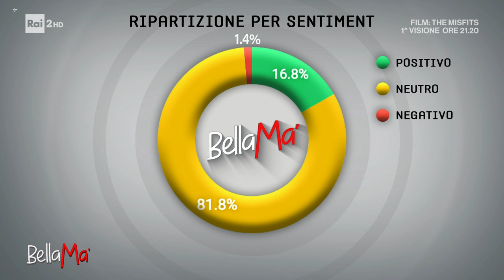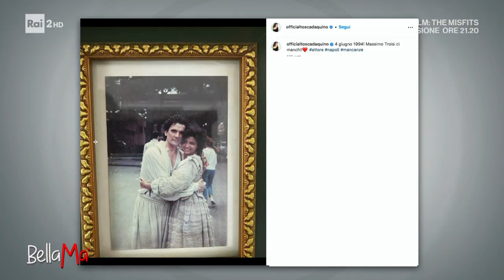Tosca D'Aquino canta Napoli - BellaMa' 02/02/2023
- L'attrice, comica e conduttrice Tosca D'Aquino canta i classici napoletani dal vivo a BellaMa'